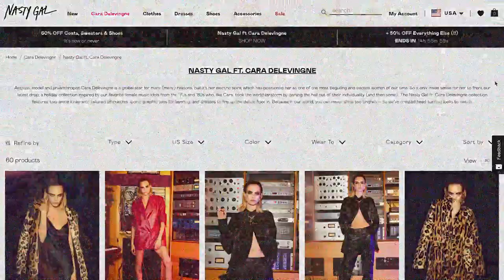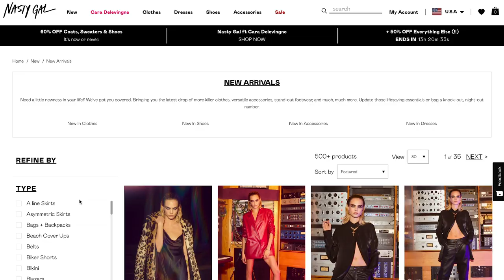fall try-on haul 🍂 jackets, sweaters, boots - oh my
The weather is still summer, but the outfit wishes are fall lol. Links to shop are below. xx

Cara Delevingne Woman's World Houndstooth Blazer
Cara Delevingne Woman's World Houndstooth Pants
Cara Delevingne Open Your Heart Slip Dress
Bring Stitch On Denim Belted Boilersuit
Tier For You Floral Mini Dress
Track Record-uroy Cropped Jacket
Keepin' My Options Open Knit Cardigan
Shaggy Cardigan
In Our Circle Plus Faux Leather Croc Belt
Faux Croc Heeled Knee Boots
PU Stretch Flare Heel OTK Boots

// VIDEO DETAILS //
Camera: Canon 5D Mark IV
Lens: 35mm f/1.8
Vlog Camera: Canon EOS R
Editing Software: Adobe Premiere Pro CC

// ABOUT ME //
A little bit about me - I'm a content creator on Instagram, YouTube, and on my blog at AudrieStorme.com living in Long Beach, California with my husband, our dog (Ace), and our cat (Kat).

I love to make videos about fashion, thrifting, beauty, coffee, home decor, plants, DIY projects, making travel diaries of all the places that I'm lucky enough to visit, and sharing my (for lack of a better term) "modern bohemian" lifestyle. Thank you so much for stopping by my YouTube channel and I hope that you enjoy what you'll find here! Hope to see you in the comments below!

With love,

Audrie